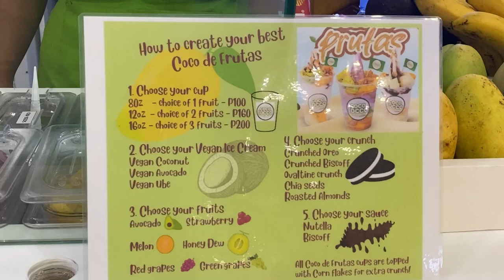COCO LOCO VEGAN ICE CREAM SM SOUTHMALL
🌿 Product Information
   - Camera: Canon EOS M3
   - Tripod: Onlasr F-6852B